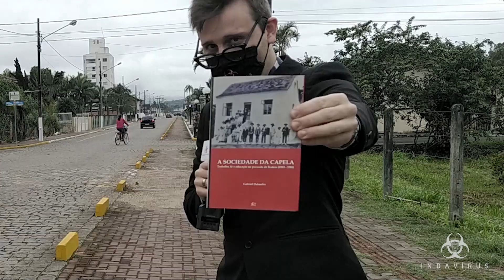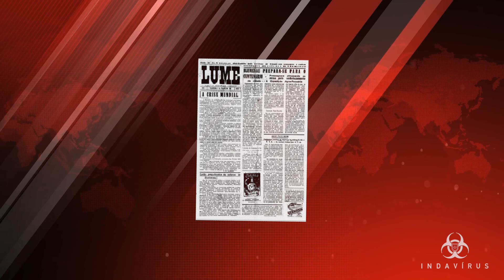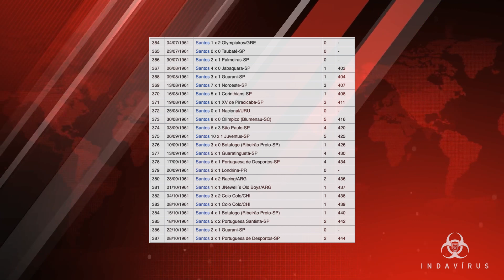O MISTÉRIO DO PELÉ (JORNAL INDAVÍRUS #33)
Acompanhe uma reportagem sobre a linda cidade de Rodeio SC e também sobre um mistério que envolve a dita cuja cidade e o rei do futebol: PELÉ!

Na próxima semana a continuação desta matéria!